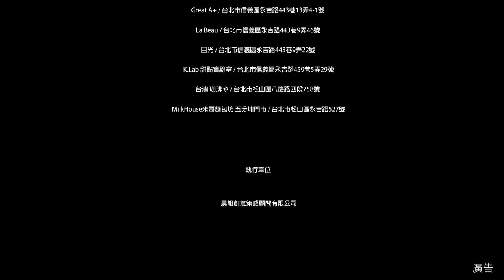【商業拍攝】2020五分埔街舞衣術節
Director|導演:陳宣尹
Producer|製片:林詩涵
Videographer|攝影師: Seth.H徐子淵 、陳宣尹
Editor|剪輯師: 陳宣尹